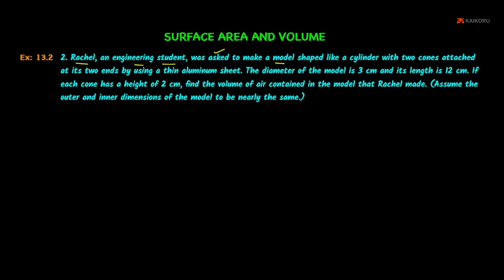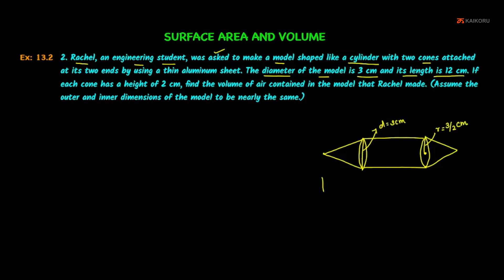NCERT | 10th | Maths | CH-13-LE-11 | Ex 13.2 - Sum - 2 | Surface Areas and Volumes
Chapter : Surface Areas and Volumes, Lesson Name : Exercise 13.2 - Sum - 2
2. Rachel, an engineering student, was asked to make a model shaped like a cylinder with two cones attached at its two ends by using a thin aluminum sheet. The diameter of the model is 3 cm and its length is 12 cm. If each cone has a height of 2 cm, find the volume of air contained in the model that Rachel made. (Assume the outer and inner dimensions of the model to be nearly the same.)